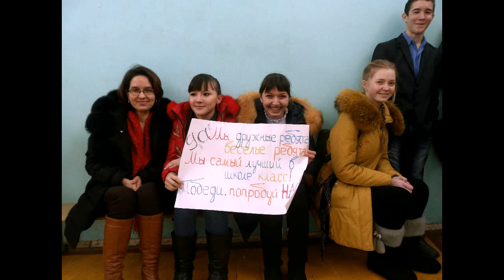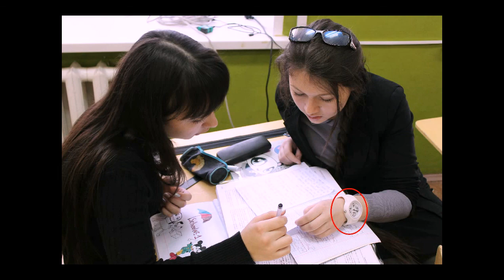9 А - Выпускной